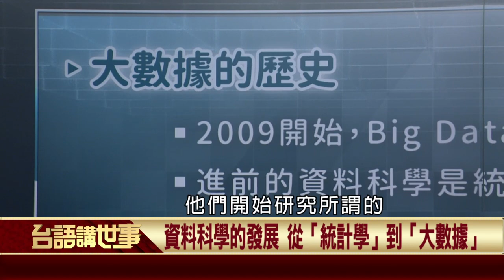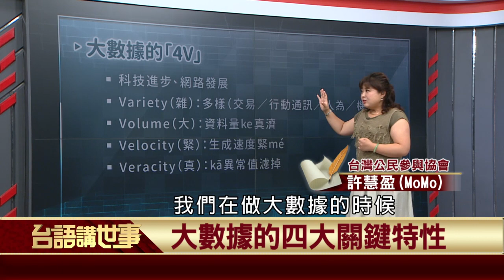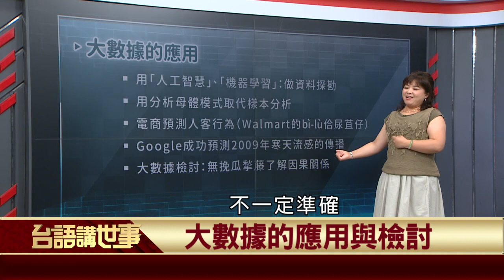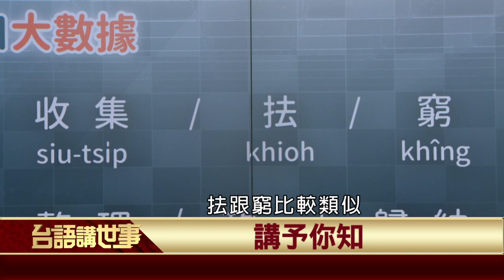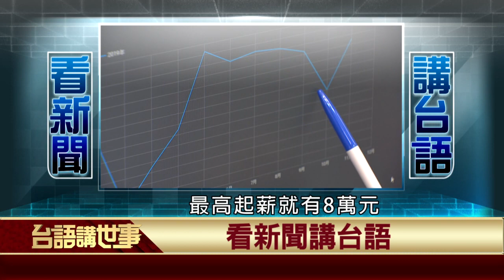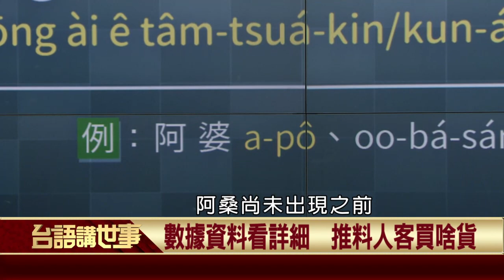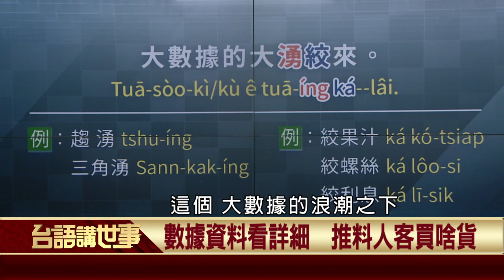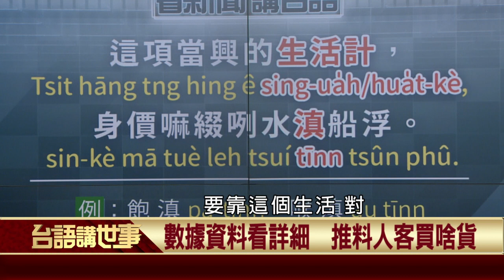2020.08.13 大數據 【台語講世事】— 許慧盈、陳豐惠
Big data，巨量資料(亦翻作「海量資料」)，也就是所謂的大數據，是全世界非常「潮」的名詞，它已融入我們的生活；我們的各種行為，以及世界上發生的各種現象，透過大數據分析後，可作為商業行銷、疾病預測與防疫，以及各類決策之運用，這次就來跟大家說明一下，什麼是大數據！